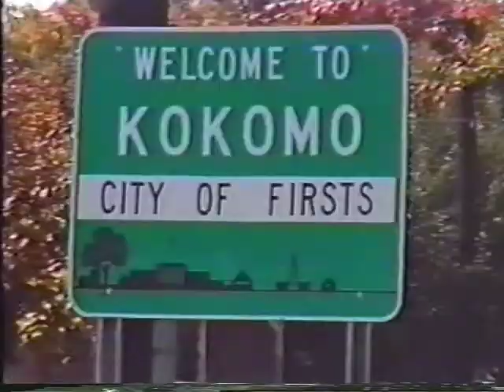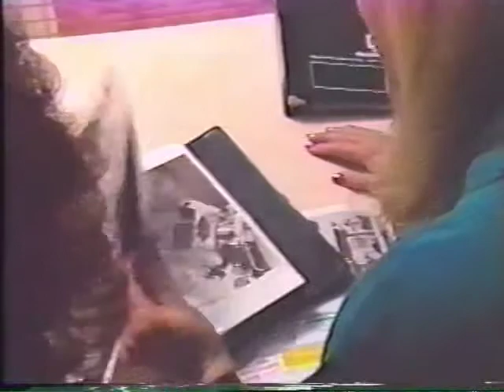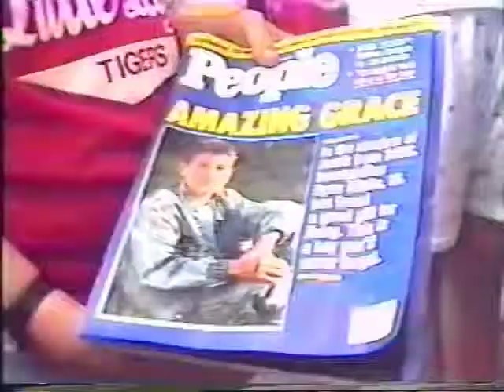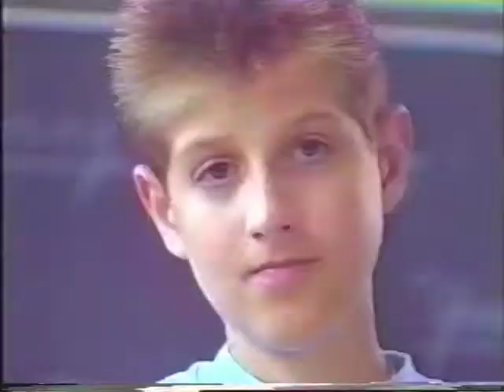CBS West 57th Street Episode featuring Ryan White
Ryan White appears on CBS television show West 57th Street on January 17th, 1989.